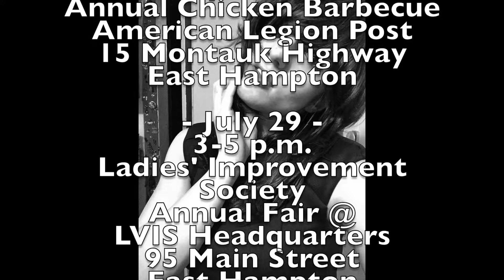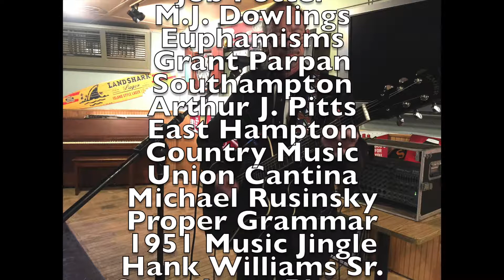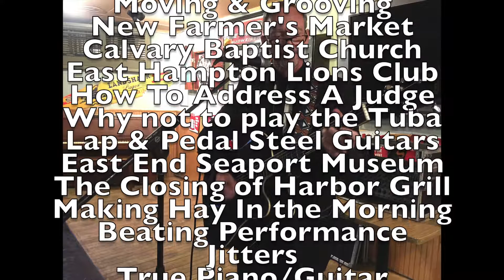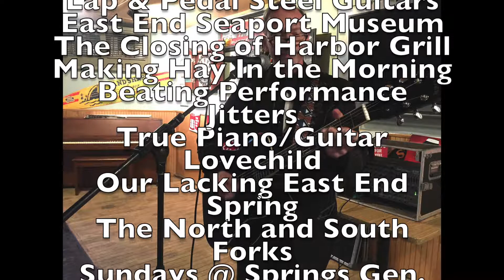Steven Tekulsky on GVR 07 13 17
The Gianna Volpe Report07.13.17

LISTEN TO GVR LIVE
8:15 - 9 A.M.
EVERY THURSDAY

ON
1390 WRIV/1390WRIV.com

OR

STREAM ON YOUR PHONE ANYWHERE USING THE FREE TUNE-IN RADIO APP

Find the podcast on YouTube
COMING SOON TO iTunes*FEATURINGGianna Volpe & Bruce Tria*

SPECIAL GUEST:
The Hon. Steven Tekulsky
East Hampton Musician

See Steve perform:

- July 13 -

5-6 p.m.
Evening Farmer's Market @
Calvary Baptist Church
60 Spinner Lane,
East Hampton

9-9:30 p.m
Union Cantina
40 Bowden Square
Southampton

- July 22 -

2-6 p.m.
East Hampton Lions Club
Annual Chicken Barbecue
American Legion Post
15 Montauk Highway
East Hampton

- July 29 -
3-5 p.m.
Ladies' Improvement Society
Annual Fair @
LVIS Headquarters
95 Main Street
East Hampton
Tell Him Gianna sent ya!  *Village Overhead DoorsSouthold(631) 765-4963
Tell Him Gianna sent ya! * The Crazy Fork 10560 Main Road, Mattituck(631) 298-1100

Tell Them Gianna sent ya!Home of The:Revolution #9 Variety SeriesA FREE LIVE MUSIC SERIES that takes place from
8 - 11 p.m.
on the second Thursday
of every month at
Mattituck's
The Crazy Fork**TOPICS DU JOUR

Ray Red
The Blues
Job Potter
M.J. Dowlings
Euphamisms
Grant Parpan
Southampton
Arthur J. Pitts
East Hampton
Country Music
Union Cantina
Michael Rusinsky
Proper Grammar
1951 Music Jingle
Hank Williams Sr.
Saxophone Players
Moving & Grooving
New Farmer's Market
Calvary Baptist Church
How To Address A Judge
Why not to play the Tuba
Lap & Pedal Steel Guitars
East End Seaport Museum
The Closing of Harbor Grill
Making Hay In the Morning
Beating Performance Jitters
True Piano/Guitar Lovechild
Our Lacking East End Spring
The North and South Forks
Sundays @ Springs Gen. Store
Trial Lawyers and Firefighters
Ladies' Improvement Society
Revolution #9 Variety Series

PHOTO CREDITS